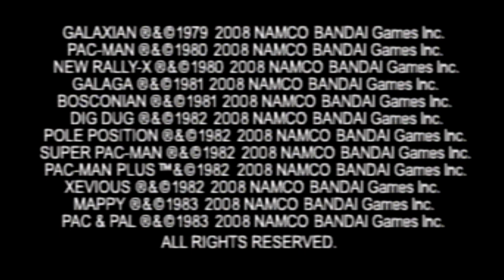do you have video-games on your television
yeah

zymurgy